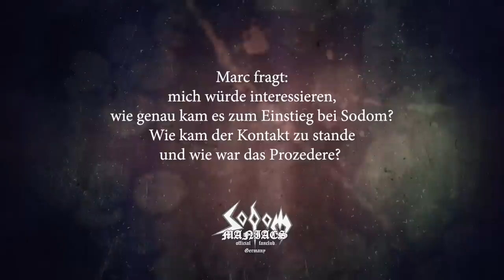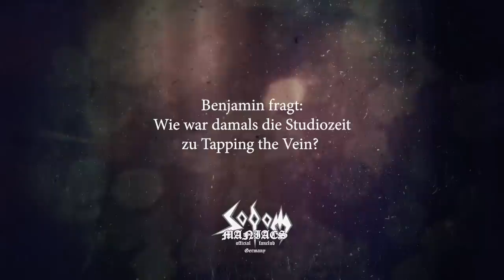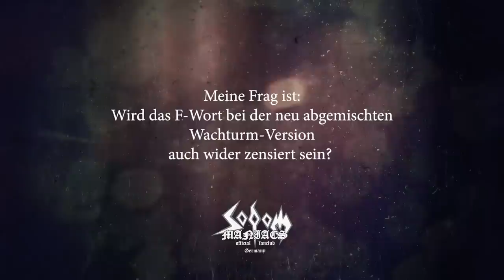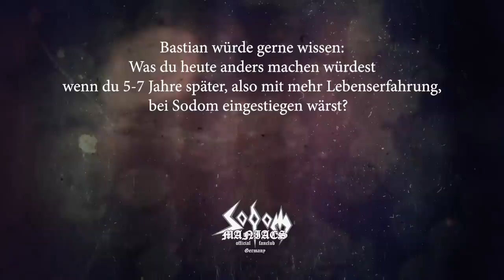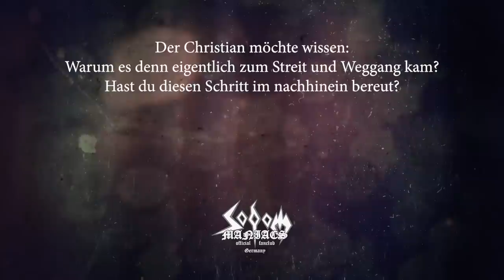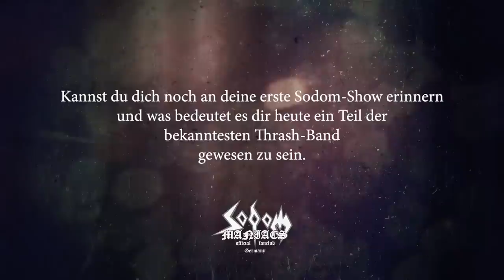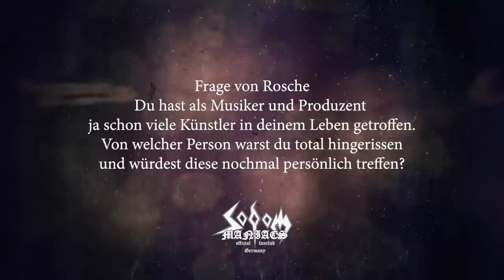Sodomaniacs Interview mit Andy Brings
Facefukk: Sodomaniacs Germany

sodom_band_official
Sodomanicas_germany